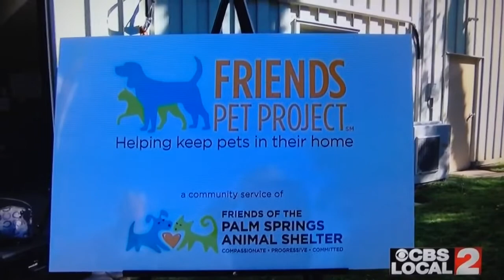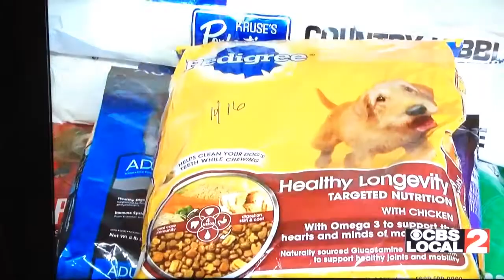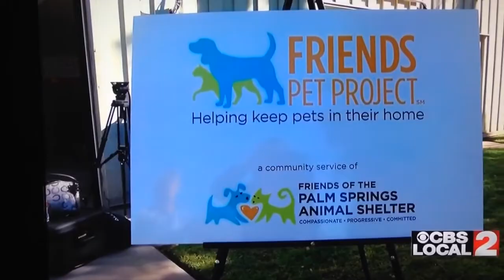Friends of the Palm Springs Animal Shelter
Food bank for dogs